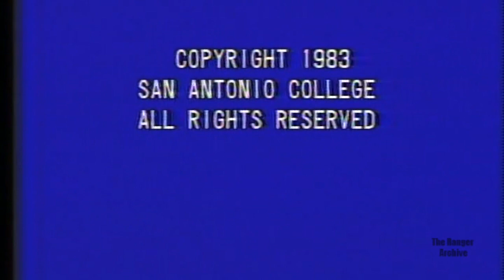Clifford Treyens - Edith Fox King Lecture - 1983